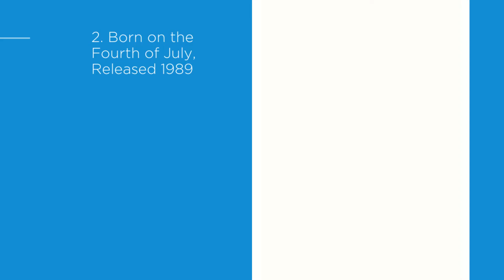TOM CRUISE Best Action Movies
CONNECT WITH THEDIVERGE (AMERICA TECH SOURCE)

About TheDiverge
The Diverge is an English-language American technology and business site. Its mission is to offer in-depth reporting and long-form feature stories, news coverage on ...